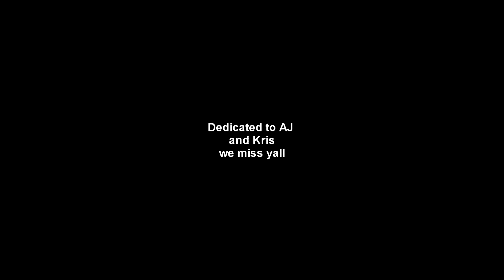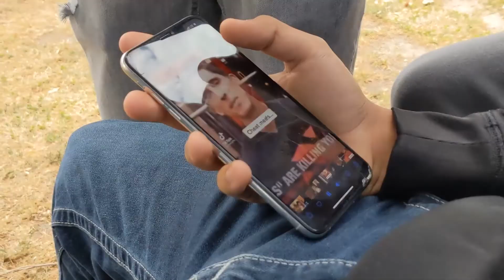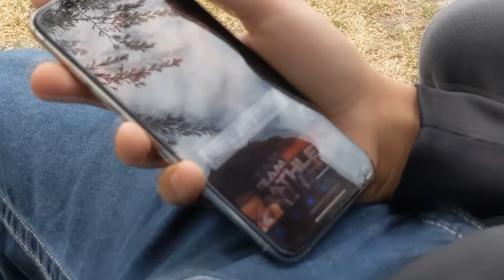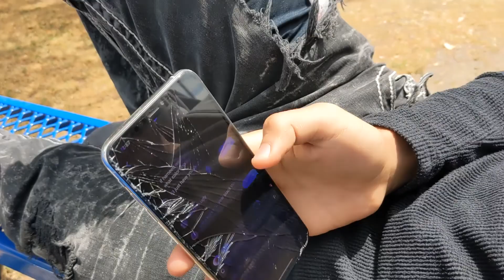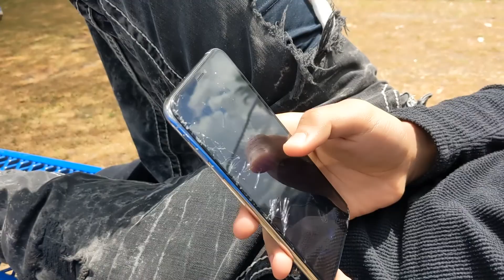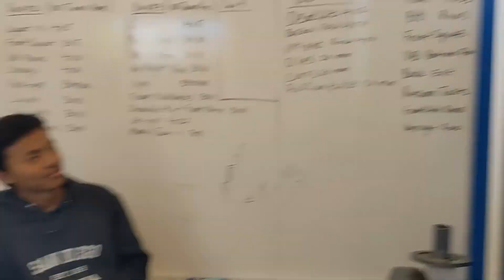Maypril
more vids on the way